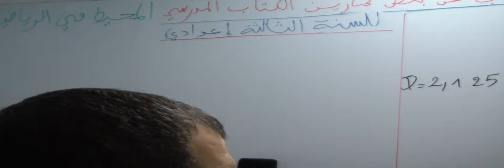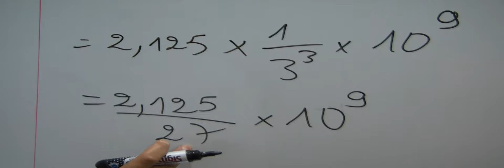حل D) من التمرين 6 الصفحة 28 من الكتاب المدرسي "المحيط في الرياضيات" الثالثة اعدادي - القوى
حل D) من التمرين 6 الصفحة 28 من الكتاب المدرسي "المحيط في الرياضيات" الثالثة اعدادي - الحساب العددي: القوى
الاستاذ دحميش رشيد Dahmich rachid